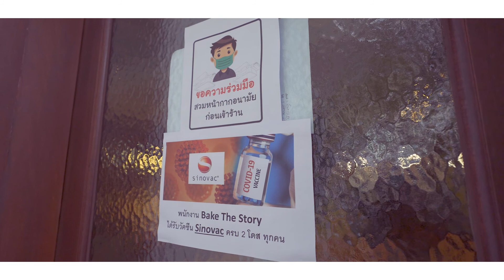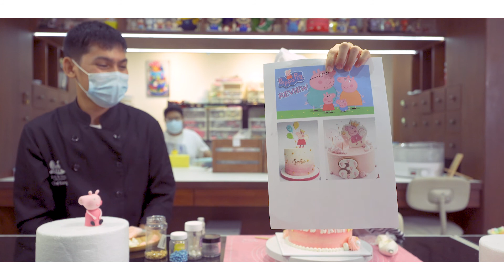Sapai Phuket สะใภ้ภูเก็ต - วันเกิดลูกทั้งทีต้องทำเค้กเอง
วันเกิดลูกทั้งที แต่ในสถานะการณ์ที่เราไปเจอเพื่อนไม่ได้ แม่ก็อยากทำอะไรพิเศษๆให้ลูกหน่อยโดยแอบไปทำเค้กวันเกิดให้ลูก ซึ่งตัวเราทำเค้กไม่เป็นเลย แต่ยังดีได้เจอร้านเค้กที่ภูเก็ตที่มี workshop สอนทำเค้กและปั้นเป็น theme ที่เราอยากได้ชื่อ Bake the story โดยทีมช่วยเตรียมทุกอย่าง Pro มาก เผื่อใครหาร้านสั่งเค้ก เค้าก็มีเค้กหลากหลายจะ สั่งแบบ 30 นาทีก็ทำได้นะคะ สามารถติดต่อที่ร้านได้เลย workshop ก็มีหลากหลายนะคะ ทั้งทำเค้กวันเกิด ทำเค้กคาเฟ่ ทำเบเกอรี่ ครัวซอง สามารถสอบถามได้เลย

ต้องขอบคุณที่ร้านที่อนุญาติให้ไปถ่ายทำนะคะ และอำนวยความสะดวกดีมาก เป็นกันเอง สะอาดมาก คุณรูที่สอนก็น่ารักเป็นกันเองมาก และเค้กที่ออกมาก็ถูกใจมากๆเลยค่ะ

สามารถติดต่อที่ร้านได้ที่นี่เลลยนะคะ